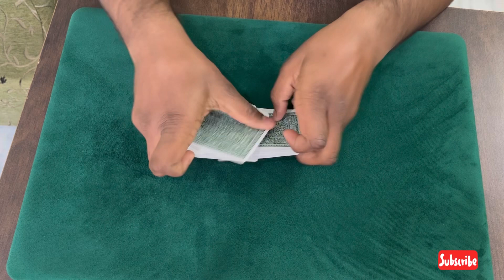Lucky Card Trick Tutorial 😼 | Magic Cubers